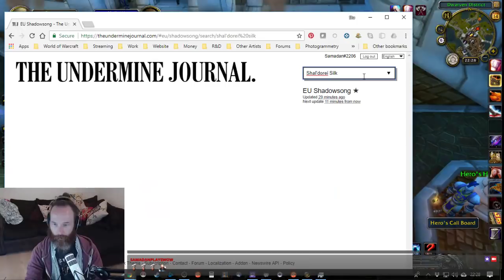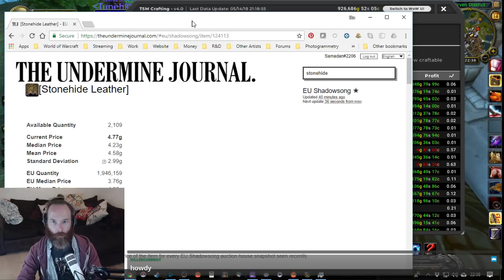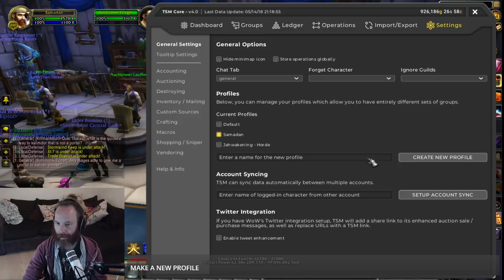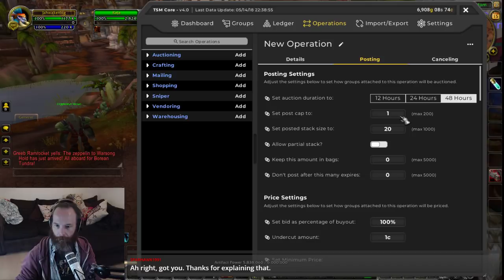WoW Gold | Leveling Professions | Alchemy Transmute Master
Samadan's WoW Legion Twitch Stream. Making gold using professions Enchanting, Tailoring, Leatherworking and Cooking!